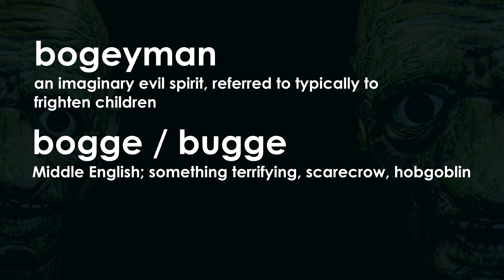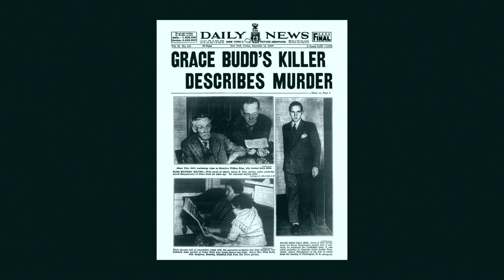Tales of THE BOOGEYMAN - Urban Myths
The Sack Man. El Cucuy. Baba Yaga. Namahage. He has has many likenesses all over the world. In this episode of Urban Myths, we explore the origins and cultural background of one of the oldest pieces of folk lore around - the tales of the Boogeyman.

Urban Myths is an informational YouTube series that tackles urban legends, conspiracies, folk lore, and fake news. Share our videos on reddit and social media if you really want to help us out.